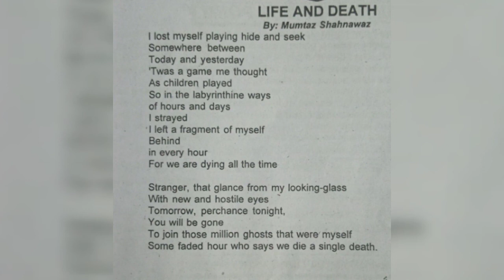F.A. English Literature Part 2, Poem LIFE and DEATH by Mumtaz Shahnawaz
King Literature Classes,
F.A. English Literature Part 2
Poem
LIFE and DEATH
 by Mumtaz Shahnawaz

Sone, I will  upload  videos on critical appreciation of all poems .